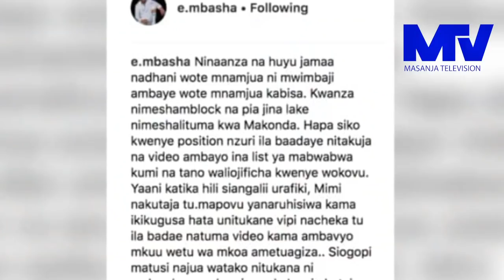EMMANUEL MBASHA. ATAJA LISTI YA MASHOGA WALIO OKOKA.....